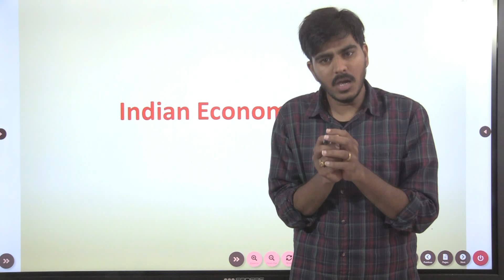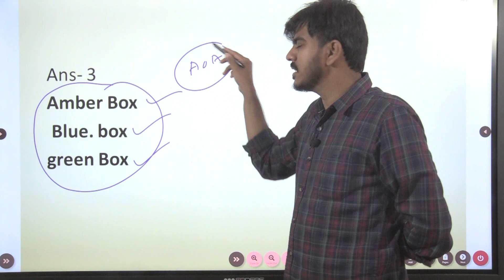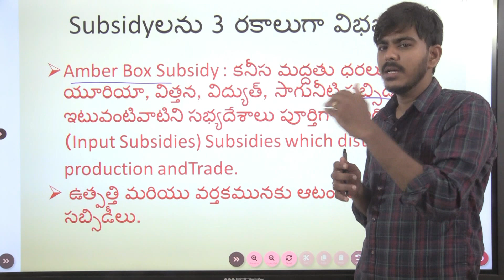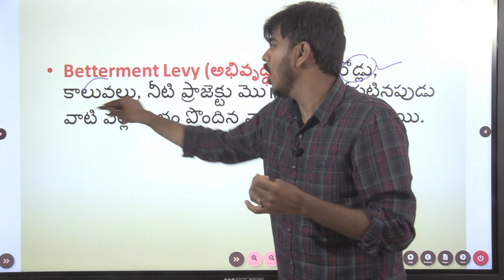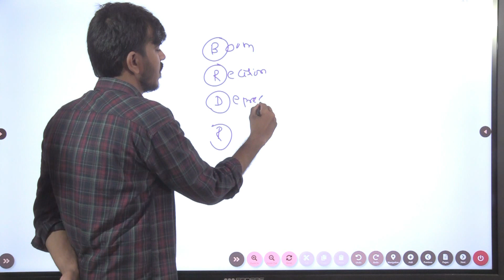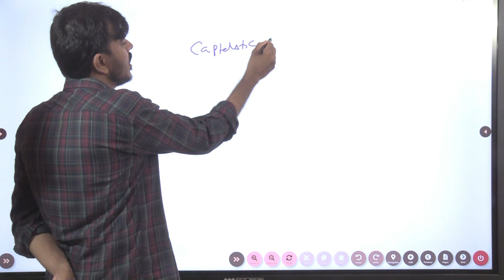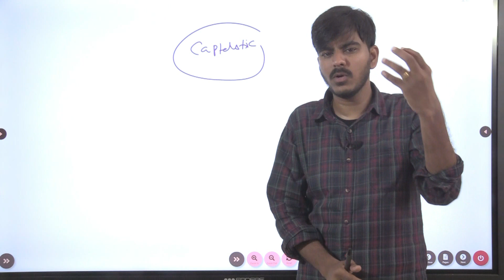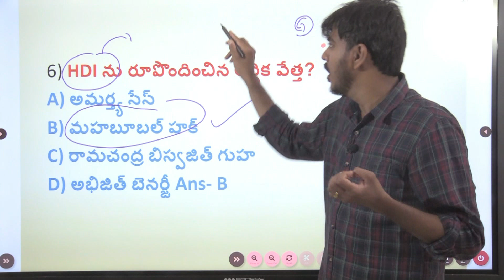భారత ఆర్థిక వ్యవస్థ పై అతి ముఖ్యమైన ప్రశ్నలు- విశ్లేషణ ( Important Bits in Indian Economy)...